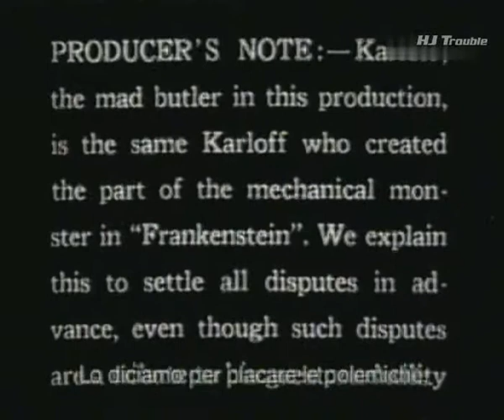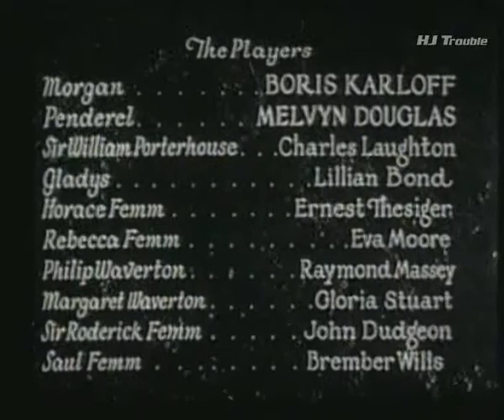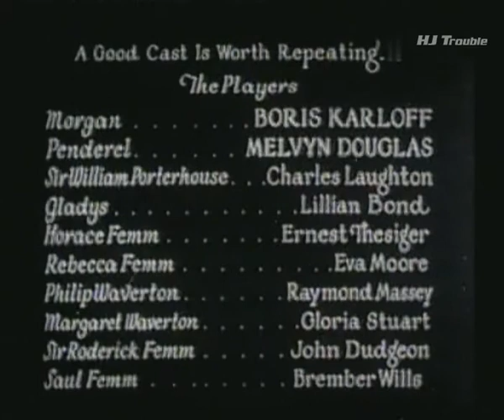The Old Dark House (J. Whale 1932) sub ita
The Old Dark House is a 1932 american  comedy horror film directed by James Whale. It is based on the novel Benighted (1927) by J.B. Priestley. The cast includes Boris Karloff, Melvyn Douglas, Gloria Stuart, Charles Laughton, Raymond Massey, and Ernest Thesiger.